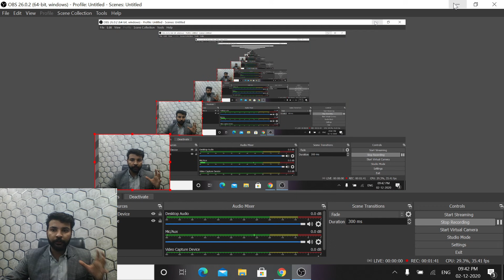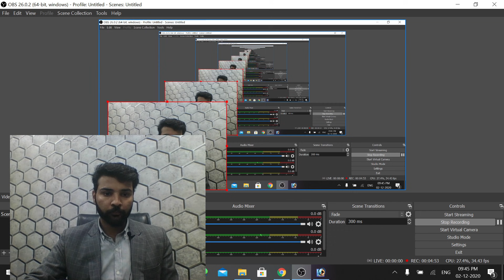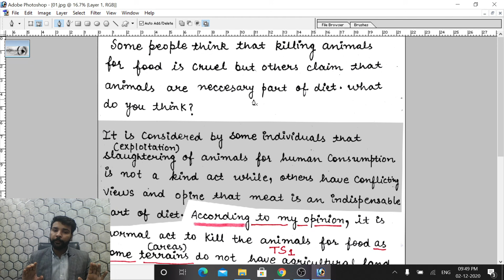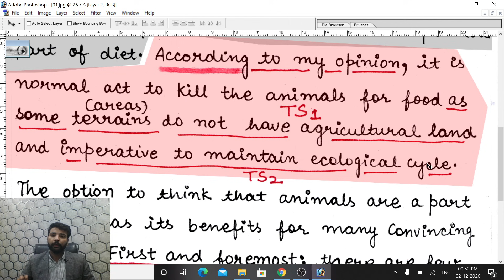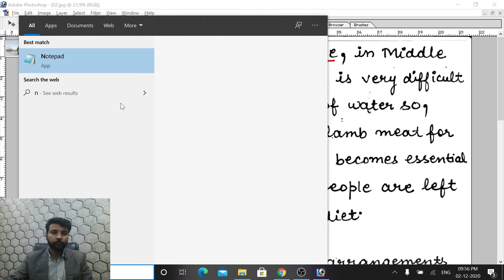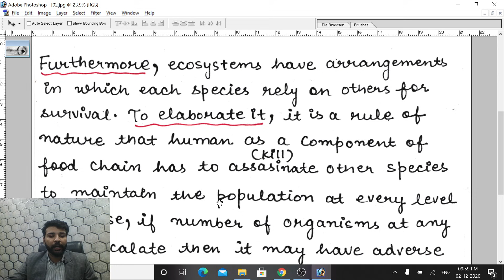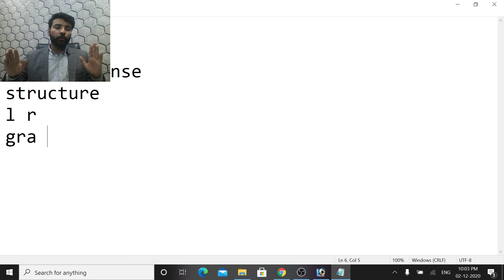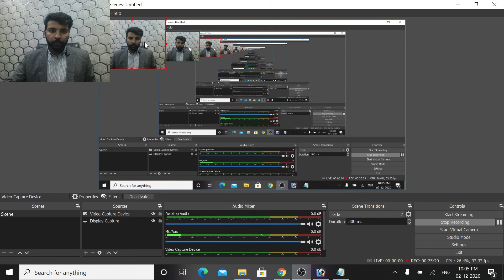WRITING TASK2 DIRECT QUESTION IDEA PLANNING SYNONYMS VOCABULARY STRUCTURE